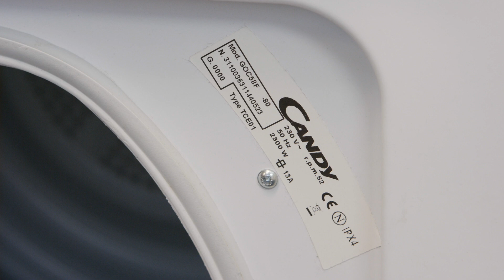Comment remplacer le réservoir d’eau sur un sèche-linge Candy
Dans cette vidéo, Céline va vous montrer comment remplacer le réservoir d’eau sur un sèche-linge Candy

Retrouvez toutes les pièces détachées de sèche-linge Candy et les accessoires sur notre site internet